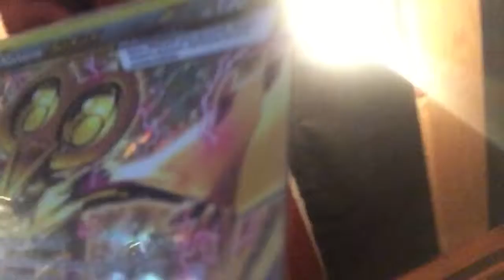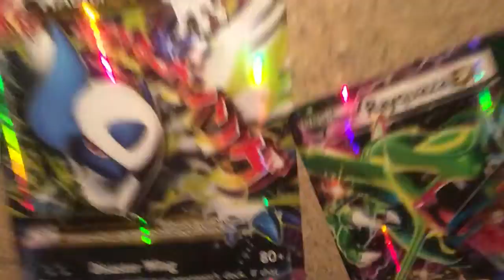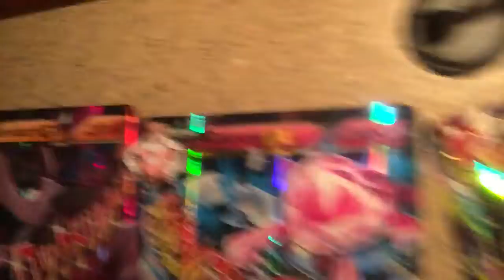Room your over again and Xbox one and Minecraft vlog!